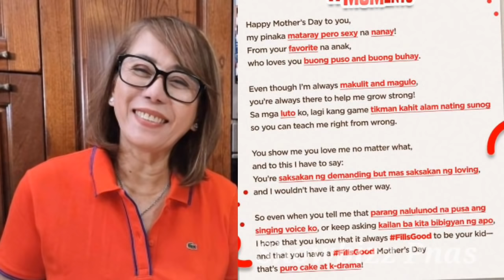ALEX GONZAGA NAVIDEOHAN KUNG PAANO KINILIG SI MOMMY PINTY KY DADDY BONOY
Daddy Bonoy may suprise para kay mommy pinty

I personally made the narration and commentary in this video

All media in this videos are used for the purpose of commentary, all footage and photos used belong to their true owners,